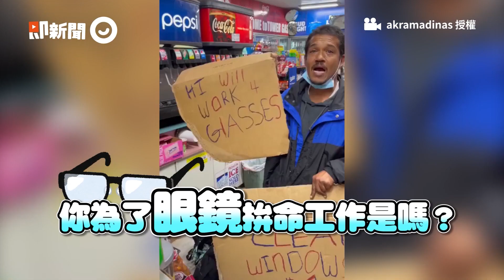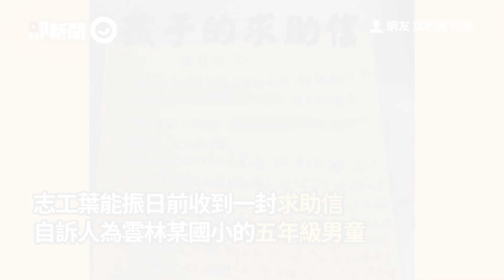拾荒婦站店外緊盯烤番薯 暖心老闆急留住她贈送一份❤｜暖聞｜善舉｜精選影片